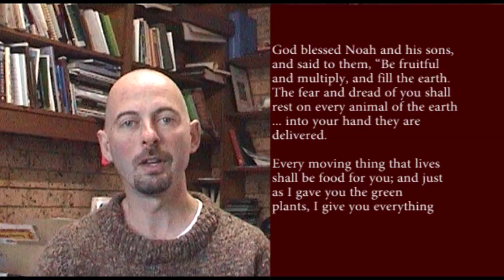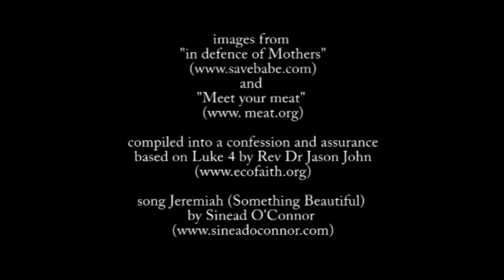Christianity and vegetarianism/ethical meat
Outlines a biblical case for either ethical meat consumption, or vegetarianism. The latter is the biblical ideal in the creation narrative and prophetic imagination, but I'm doing the former.
Christians who subscribe to the fall/redemption narrative aspire to live as redeemed people in terms of God's original intention of loving God and neighbour, so why not God's original intention of animals being our companions, not our food?
Produced for Project Reconnect and the Season of Creation